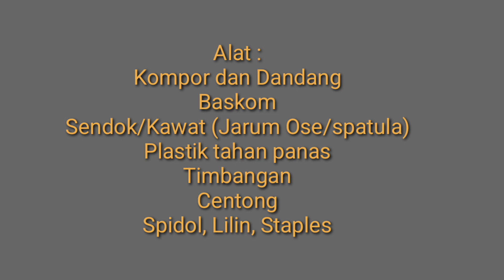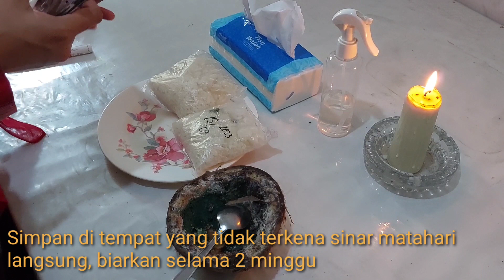Cara Perbanyakan Trichoderma